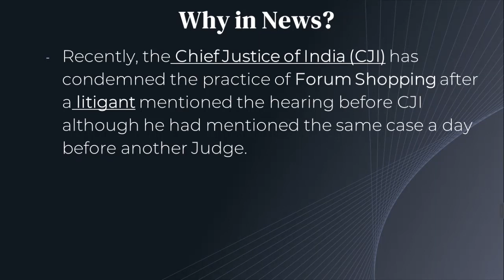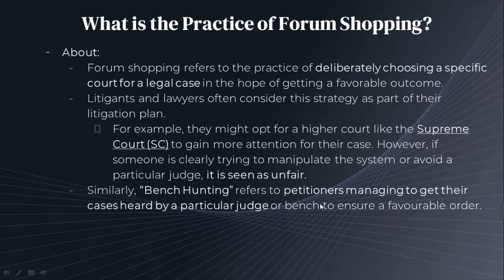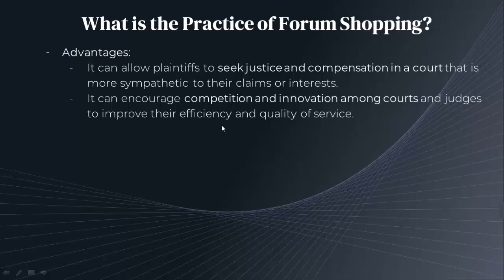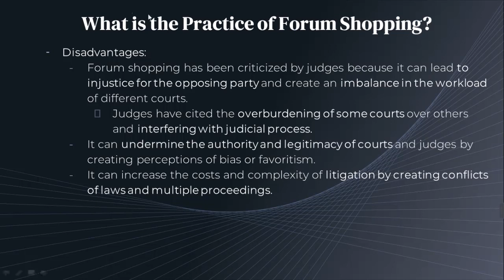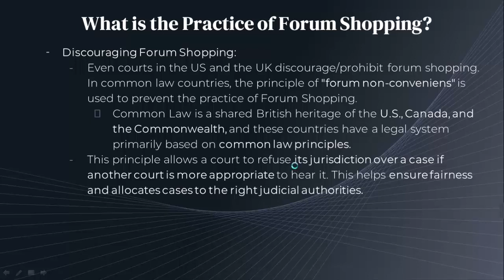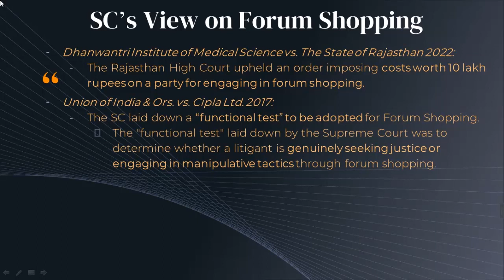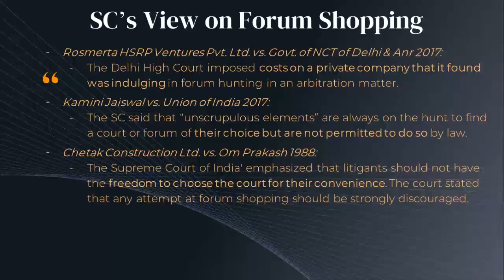FORUM SHOPPING | Current Affairs IR By Yugul Sir | SRS IAS & LAW ACADEMY